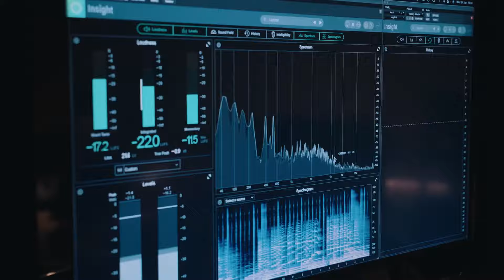SARA MANSILLA Soon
SOON
I used to see a flame in your eyes
Now there’s just a fading light
Tell me what you’re thinking of
And I’ll bring the spring to your heart
We both know that times are strange
but don’t forget that we’re still friends

And believe me when I say
That I’ll be back your hiding strength
and be sure that this will end
so soon

and that we will be together again
so soon

Sara Mansilla - voz y composición
Nacho Soto - teclado
Victor Villa - guitarra eléctrica
Jorge Luengo - bajo eléctrico
Victor Sanchez - ingeniero de sonido
Borja Suberbiola - videografía y montaje
Grabado en Elkar Estudioa (Aduna)